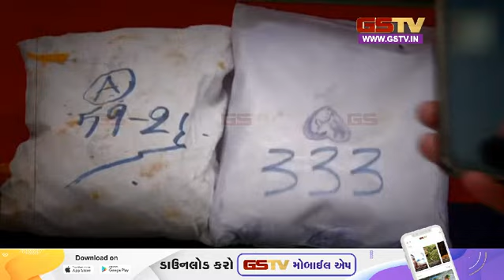પંજાબમાં પાકિસ્તાન સરહદે ફરી એકવાર ડ્રોનની ઘૂસણખોરી નિષ્ફળ । Gstv News